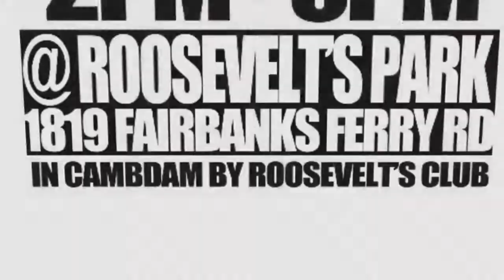STOP THE VIOLENCE " CHUNKY SUNDAY'S" BY TEAM WONDU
CHUNKY SUNDAY'S @ ROOSEVELT'S PARK HAVANA FL. LETS COME TOGETHER!!!